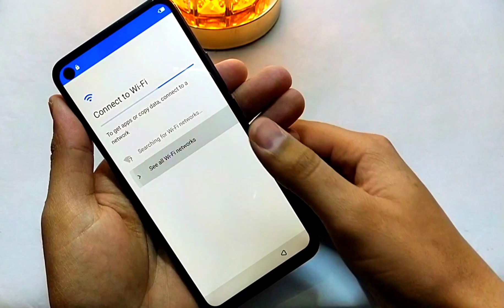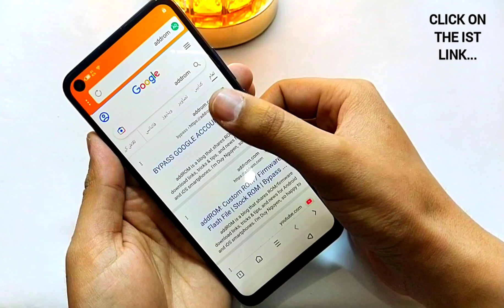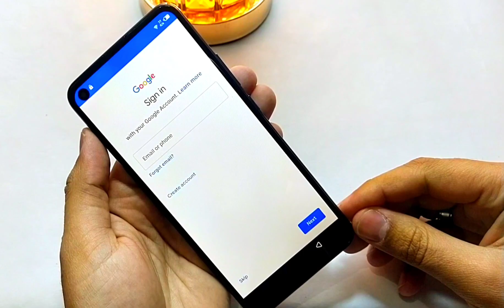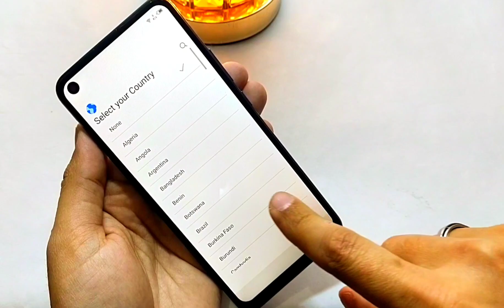Infinix S5 Lite Frp Bypass | Google Account Unlock Without Pc | Latest Update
infinix s5 lite frp bypass
infinix s5 lite frp unlock
infinix s5 lite ka frp kaisy khatam kary
infinix s5 lite ka frp lock kaisy khatam kary
Infinix S5 lite X652b Frp Bypass | Google Account Unlock Without Pc | Latest Security
how to bypass Google account from Infinix S5 lite
how to bypass frp lock from Infinix S5 lite
how to remove frp lock from Infinix S5 lite
how to remove google lock from Infinix S5 lite
bypass google account from infinix S5 lite
remove google lock from Infinix S5 lite
how to bypass frp lock from Infinix S5
infinix S5 frp bypass
infinix x652b frp bypass
Infinix x652b frp bypass without pc
infinix frp bypass
infinix x652b google account bypass
infinix google account bypass
infinix s5 lite frp bypass without pc
infinix x652b google account bypass without pc
infinix s5 lite frp bypass latest update
Infinix s5 ka frp kaisy koly
Infinix s5 lite ka frp kaisy koly